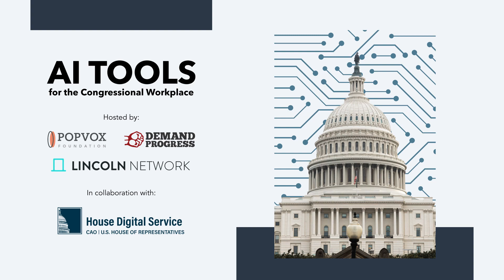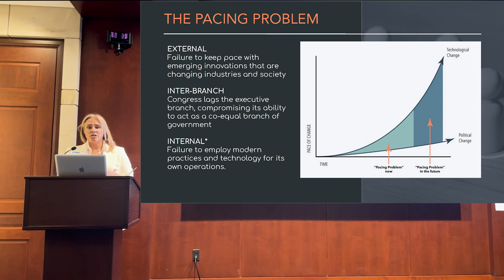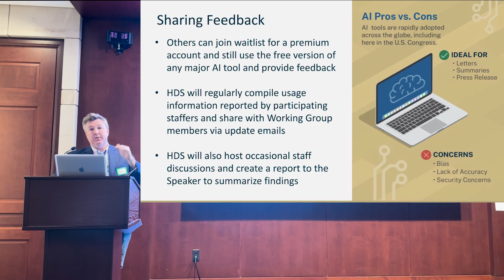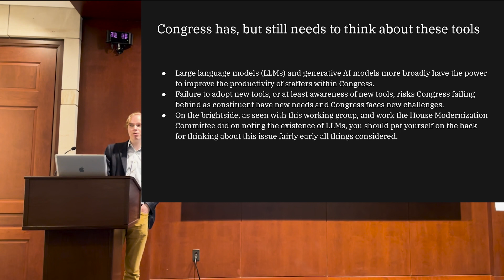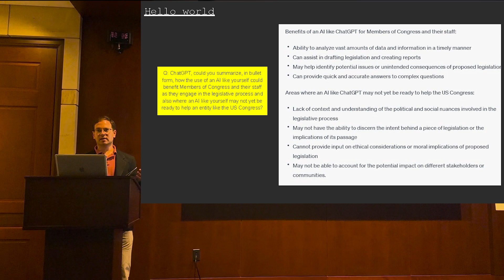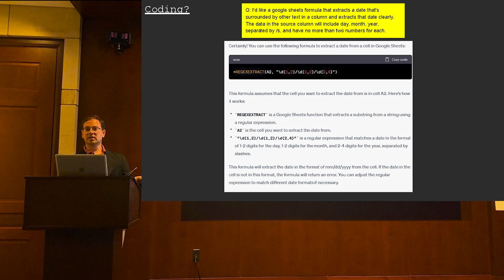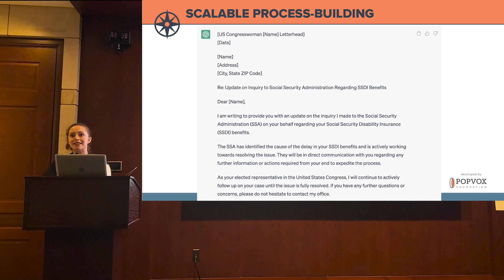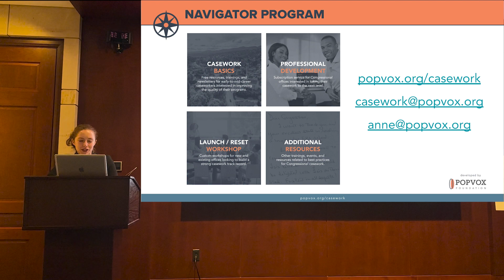AI Tools for the Congressional Workplace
POPVOX Foundation, Demand Progress Education Fund, and the Foundation for American Innovation (formerly Lincoln Network) — in collaboration with the House Digital Service hosted a briefing on AI Tools for the Congressional Workplace.

Speakers:
Marci Harris, POPVOX Foundation
Ken Ward, House Digital Service
Lars Erik Schönander, Lincoln Network
Daniel Schuman, Demand Progress
Anne Meeker, POPVOX Foundation

Moderator:
Victoria Houed, POPVOX Foundation